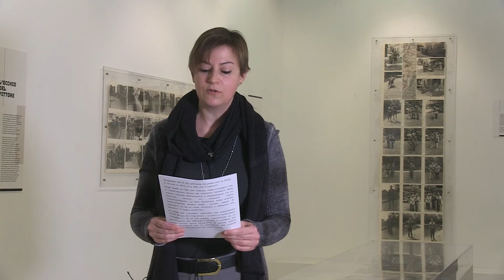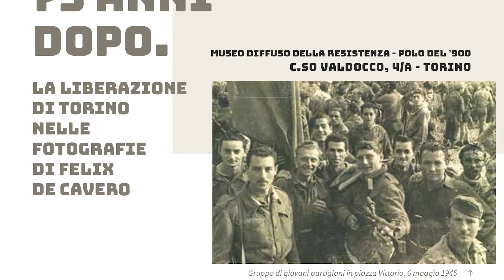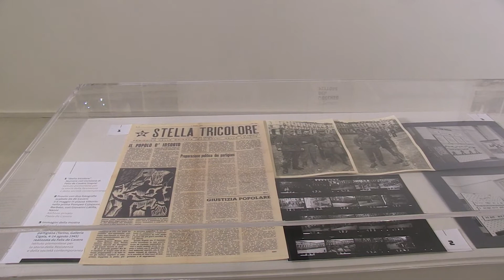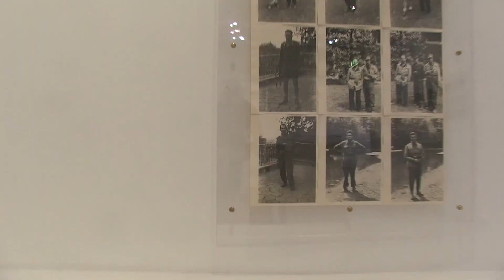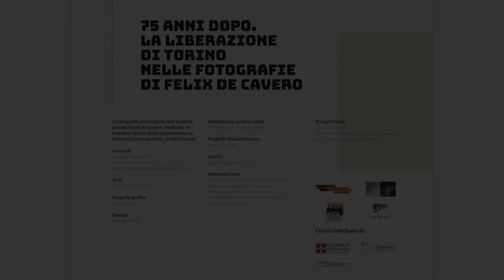"75 anni dopo. La Liberazione di Torino nelle fotografie di Felix De Cavero" - inaugurazione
"75 anni dopo. La liberazione di Torino nelle fotografie di Felix de Cavero" - inaugurazione. Polo del ‘900, Museo diffuso della Resistenza, corso Valdocco 4A – Torino. Dal martedì al venerdì, ore 10-18. Fino al 28 aprile.

A settantacinque anni di distanza ritornano – o meglio ritorna la presenza di un artista – le immagini scattate dal pittore Felix de Cavero nel corso della sua esperienza partigiana. Un ritorno: i torinesi dell’agosto 1945 videro qualche fotografia esposta nella prima mostra della Resistenza che de Cavero aveva allestito su incarico del Comitato di liberazione nazionale.

Mostra a cura di Luciano Boccalatte e Paola Boccalatte
con la collaborazione di Paola de Cavero.

La mostra è un’iniziativa di
. Istituto piemontese per la storia della Resistenza e della società contemporanea
. Museo diffuso della Resistenza, della Deportazione, della Guerra, dei Diritti e della Libertà
. Archivio nazionale cinematografico della Resistenza
. Polo del ‘900
con il sostegno del Consiglio Regionale del Piemonte - Comitato della Regione Piemonte per l’affermazione dei valori della Resistenza e di principi della Costituzione repubblicana